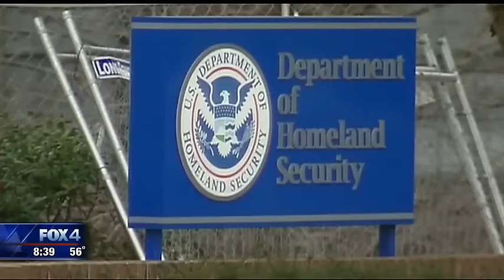TMZ: Trump, Obama and More